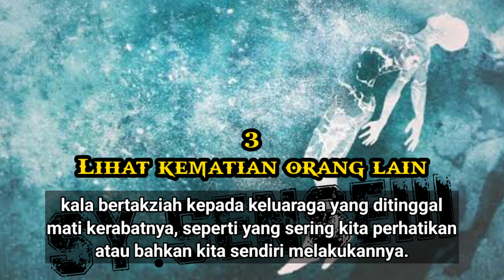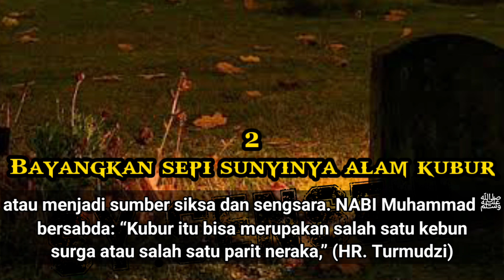3 YANG MENGINGATKAN KEPADA KEMATIAN ☠️🚫💀😱